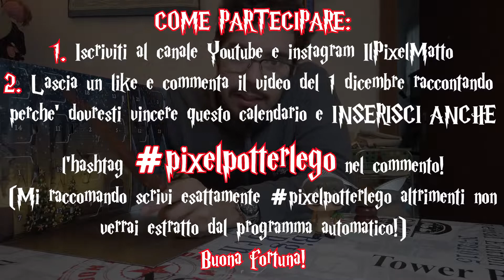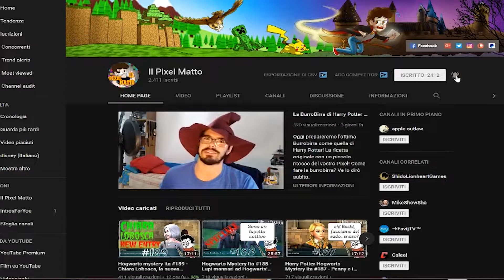Vinci un calendario dell'avvento di Lego Harry Potter! Natale con Pixel 18 Dicembre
Buonsalve ragazzi! Oggi spacchetto una cosa FANTASTICA!
Volete vincere un canlendario dell'avvento di lego Harry Potter? Ecco le semplici regole per partecipare:

COME PARTECIPARE:
(Mi raccomando scrivi esattamente pixelpotterlego altrimenti non verrai estratto dal programma automatico!)
Buona fortuna!

La grafica del mio canale è gentilmente offerta da Linda Attivissimo:
Linda065cliva.deviantart.com
Instagram.com/linda065cliva